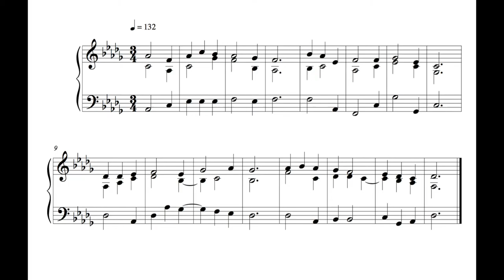Hymn - 9 November 16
This is the eighty-ninth, written on Wednesday the 9th of November 2016.